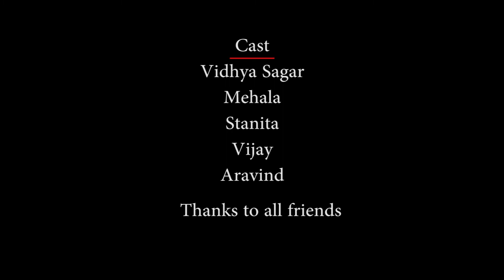ORU NAAL-Tamil short film(MEDIA STUDENTS LOYOLA COLLEGE)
This short film made by Loyola college MediaArts students,film is about ADHD patient(ADHD, or attention deficit hyperactivity disorder, is a medical condition that affects how well someone can sit still, focus, and pay attention. People with ADHD have differences in the parts of their brains that control attention and activity. This means that they may have trouble focusing on some tasks and subjects.)